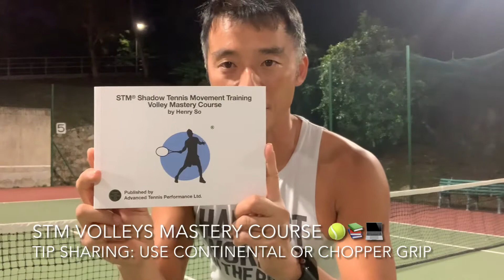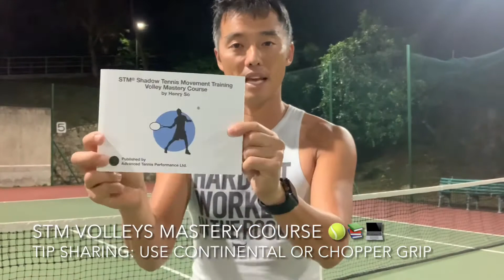(廣東話) STM® Volleys Mastery Course📚🎾Quick tip sharing: use continental grip or chopper grip🎾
STM® Volleys Mastery Course📚🎾Quick tip sharing: use continental grip or  chopper grip🎾

STM® Forehand Mastery Course📚
- Following the success of the first book STM® Shadow Tennis Movement Training, we extend the knowledge to more specific tips for each stroke. We highly recommend all readers to have absorbed the educational content from the first book for more effective learning and skill acquisition.
- Created by Coach Henry, over 25+ years of experience, brings to you the tips which has proven to be super effective and essential for success.
- Scan the QR codes to receive immediate explanations and demonstrations of concepts in the convenience of your mobile device.
- This book is specially designed to feature an animation of the specific stroke as we quickly flip through the side of the book.
- All purchasers will receive a complimentary video analysis of this particular stroke so you will know your current situation and what needs to be worked on.
- This book also features the history of STM® Shadow Tennis Movement Training, it’s origins, and the science behind the training system.
- This book is one of 6 books of the STM® Mastery Course series. Be sure to check out the other educational materials for a more complete game.